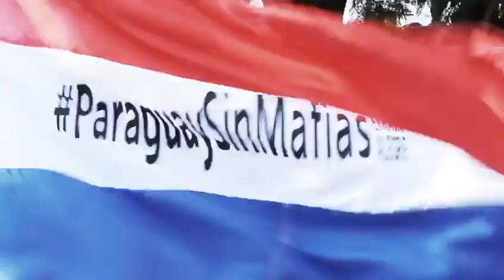Efraín Alegre habla sobre proyecto de decreto para Mario Abdo Benítez